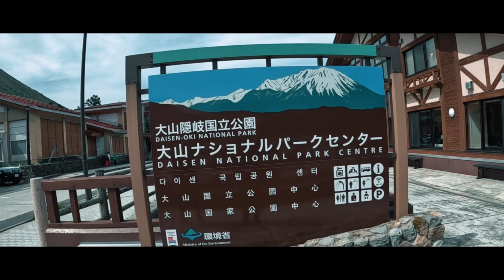日本百名山 大山を歩く_2023 05 03#登山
朝5時30分に家を出て、鳥取の大山に行きました。噂で聞いていた通り、階段の連続でしたが、やはり百名山、景色は良かったです。暑くもなく、時折涼しい風が吹く、登山に最適な天候でした。GWで、晴天、百名山、想像通り登山道は渋滞気味。山頂標識前は記念撮影で行列。久しぶりに人で賑わう山に来ました。最近は貸切状態の人気のない山に行くことが多かったもので…。GW初日最高のスタートでした。